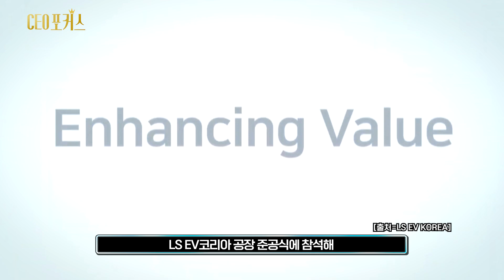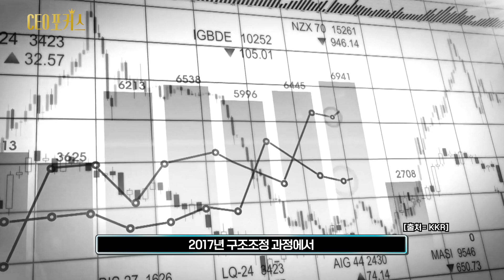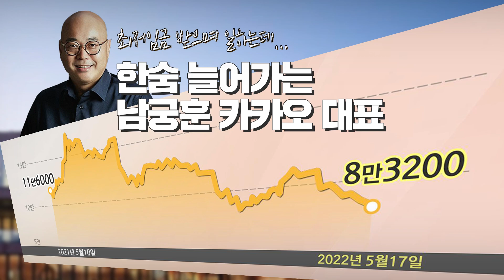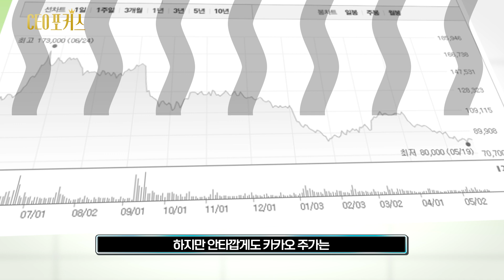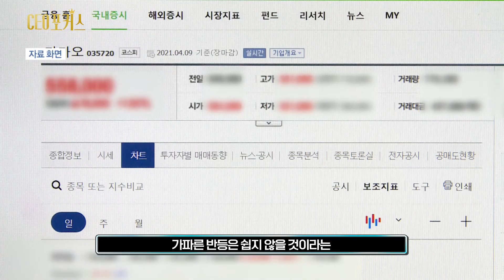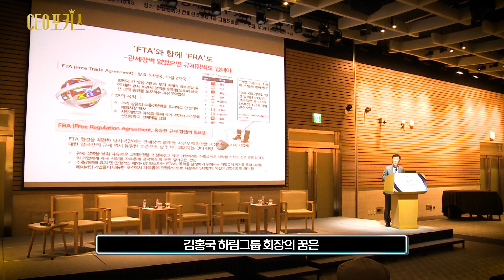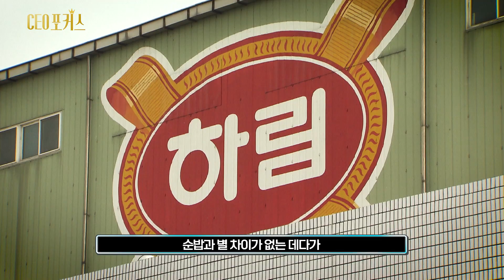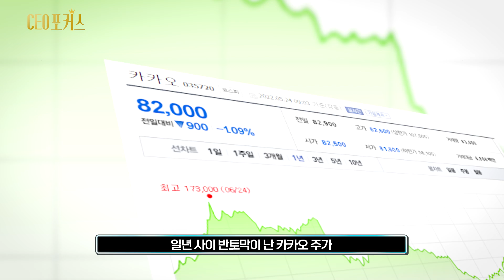뼈아픈 실책(?) 만회하려는 LS 회장님…최저임금 신세 카카오 남궁훈 [CEO포커스 EP.09]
CEO포커스 아홉 번째 영상입니다.
이번 영상에서는 신사업 확장을 위해 노력 중인 LS그룹과 하림그룹,
바닥 헤매는 카카오 주가 소식 준비했습니다.

1) 구자은 LS그룹 회장

과거 동박·박막·음극재 사업을 넘기며
눈물을 머금었던 구자은 LS그룹 회장이
다시금 전기차 사업 의지를 내비치고 있습니다.

그러면서 기업 이미지도 젊어졌다는 평가가 나오고 있는데요.
어떤 방향인지 자세히 알아봤습니다.

2) 남궁훈 카카오 대표

주가가 15만원이 될 때까지
최저임금만 받겠다던 남궁훈 카카오 대표.

안타깝게도 당분간은 계속해서
최저임금을 받아야되지 않을까 싶습니다.

한때 '대장주' 취급을 받았던 카카오.
반토막 난 주가는 다시 회복될 수 있을까요?

3) 김홍국 하림그룹 회장

하~하~하림~♬ 닭고기로 잘나가는 회사
하림이 식품 회사가 되기 위해 다시 한번 도전합니다.

두 번째 즉석밥 '더미식 밥 시리즈'로
밥맛을 제대로 보여주겠다는 건데요.

그런데 아무리 좋은 재료라고는 하지만
타사 제품에 비해 비싼 가격에 여러 의문점은 남아있습니다.